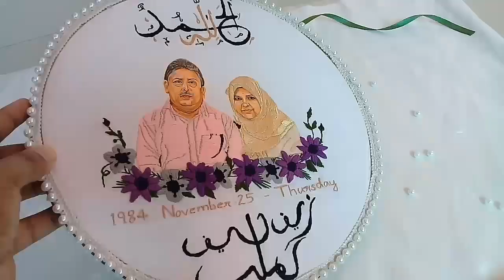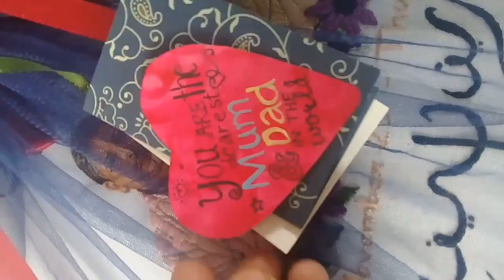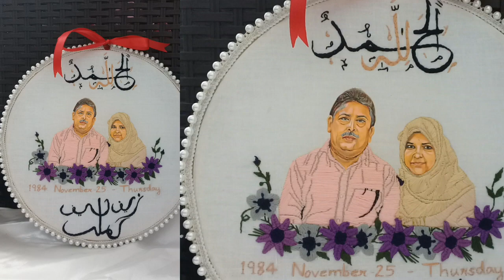Wedding Anniversary Gift /Hoop Art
A amazing wedding anniversary gift